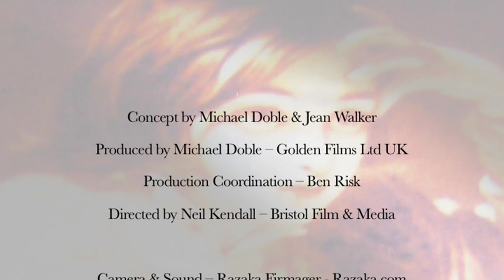The Thomas Chatterton Society - Poetry Oscars